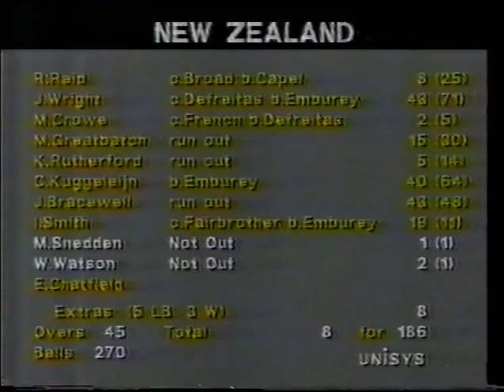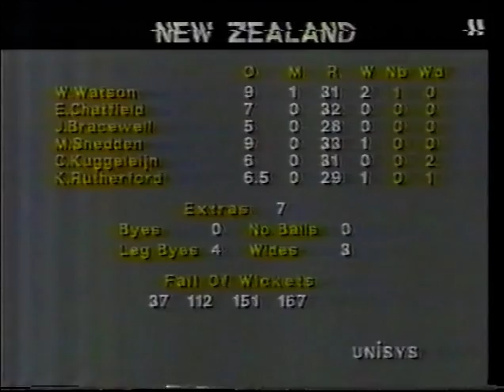NEW ZEALAND v ENGLAND ODI #2 CHRISTCHURCH MARCH 12 1988 (START MISSING) CHRIS BROAD JOHN EMBUREY